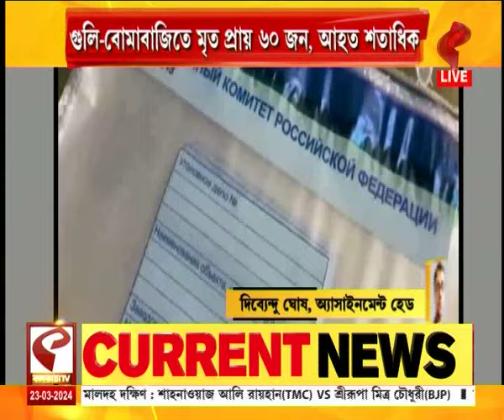Moscow Attack | ‘পুতিনের নির্দেশেই’ রাশিয়ায় জঙ্গি হামলা, দাবি ইউক্রেনের, মৃত ৪০, আহত ১০০-র বেশি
website link for this copy :
@Kolkata Tv